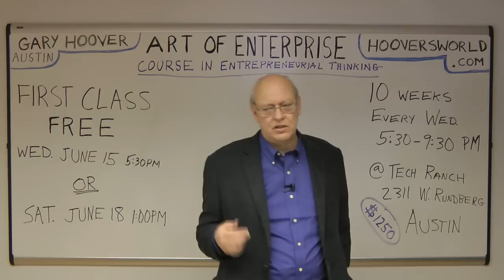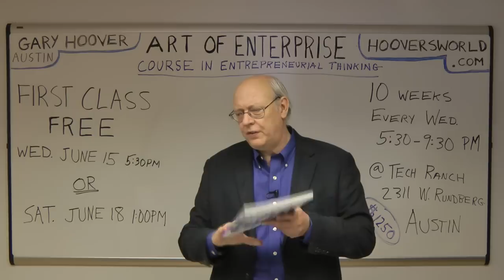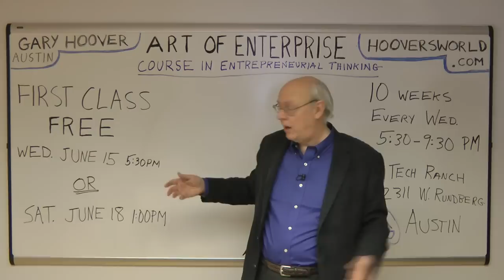Gary Hoover Art of Enterprise Course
A 5 minute preview of my upcoming course in entrepreneurial thinking.  First class is free, offered twice: Wed. June 15 at 5:30PM and again Sat. June 18 at 1 PM.  That way you can see if the course is right for you.  All classes are at Tech Ranch, 2311 W. Rundberg in North Austin.